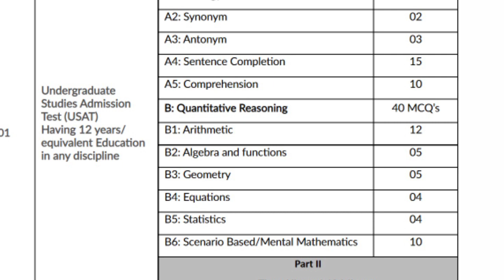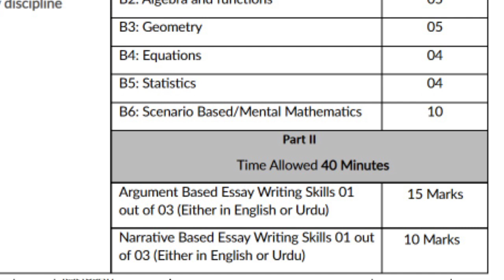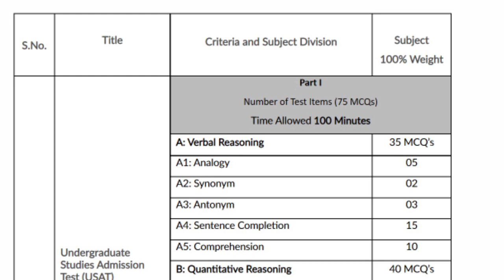Usat Test Syllabus Outline | Usat Test Pattern | Usat Test Creteria | Latest Update Of Usat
Usat Test Pattern
USAT TEST PREPARATION
usat test criteria
usat outline

Suggested Videos Link is given below

Synonyms Tricks

HOW TO GUESS MCQS CORRECTLY

HOW GET DISCOUNTS

*Follow Us*

_________Thanks________

DOWNLOAD SAMPLE PAPER